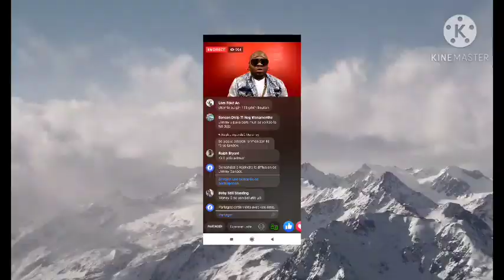Jimmy di ni Mizik Blondedy ni pa Florance pa gen pye ni tet yo tèt anba jwet pou nou les fans